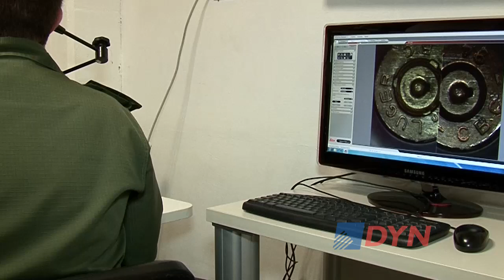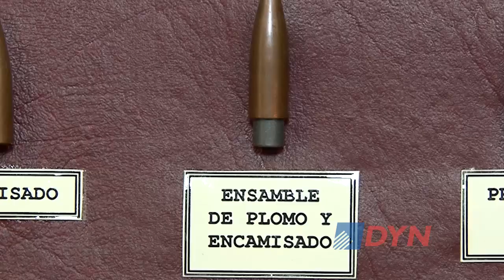Así funciona la división de Balística de Gendarmería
El jefe de la División de Balística de Gendarmería Nacional, Fabián Castillo Santiago, explicó a DyN cómo trabajan en el área que busca rastrear las historias ocultas en las armas, una tarea clave para colaborar con la Justicia.